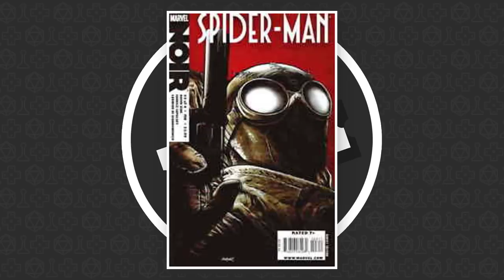Os Aranhas do Aranhaverso